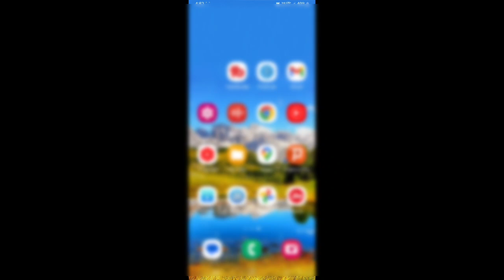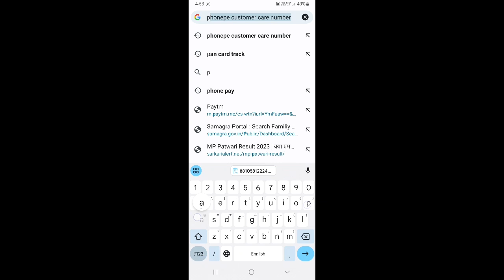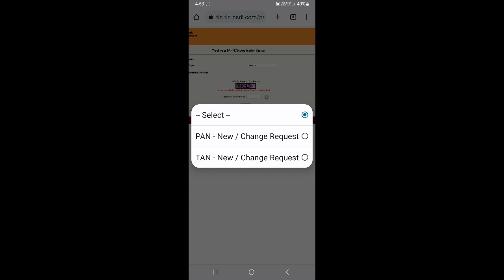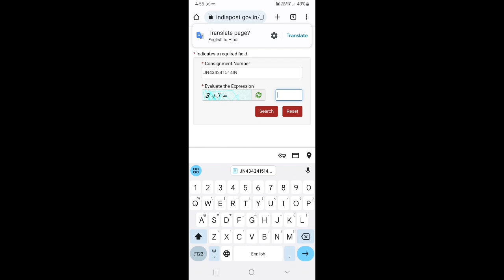how to track pan card delivery status / kaise pata kare pan card kahan tak pahunchi hai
pan card delivery status check 2023,
kaise pata kare pan card kahan hai,
how to check pan card speed post status,
how to track pan card speed post delivery status,
astra pro lifetime license free,